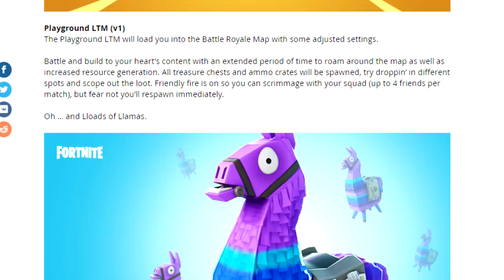PLAYGROUND INFOA JA VASTAUKSIA - Fortnite Suomi Uutiset/Infoa/Faktaa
Nopea Playground infovideo, jossa kerron playground pelimuodosta. Vastauksia kysymyksiin kuten: milloin se tulee, kauan se on, mitä siellä tehdään ja muuta.

Tervetuloauu ALFASUDEN kanavalle, jossa näet lähes päivittäisiä striimejä & videoita parhaimmista videopeleistä.

🐺 "Sudet liikkuu laumas, et saa olla rauhas!" 🐺
          Muista tilaa, tai tartutaan sua kaulaa.